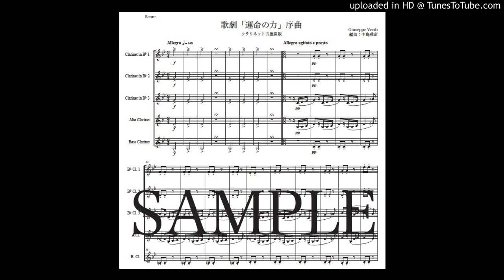ヴェルディ「運命の力〜序曲」クラリネット五重奏版（編曲：中島雅彦）